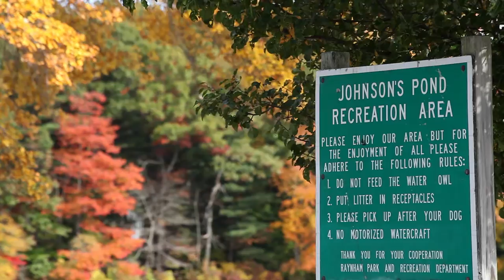Reis Real Estate presents Raynham, MA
The town of Raynham, Massachusetts combines thriving business districts with quiet, residential neighborhoods. If you're looking for a home in or around Raynham, contact Reis Real Estate today!

Shot & edited by Richard Hinds (Twitter @rich_hinds)